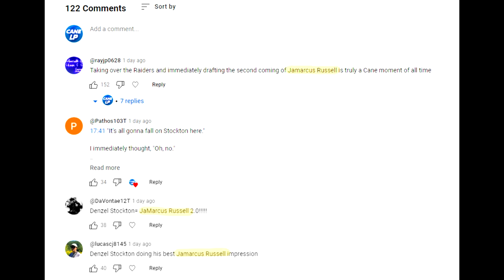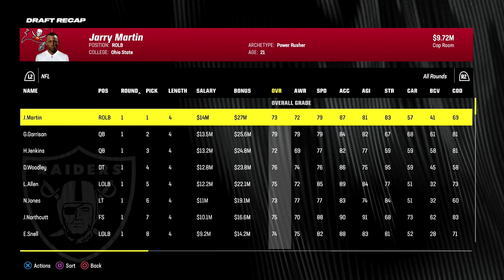Helping our Struggling Quarterback (FULL Offseason) [Year 2] - Madden 24 Franchise Rebuild - Ep.12